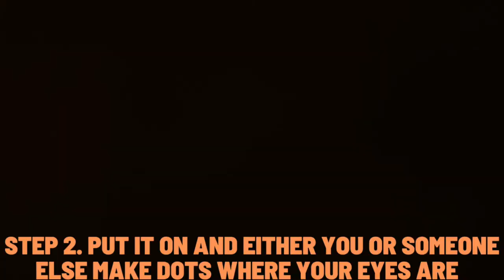Ghost photo challenge/ Tik Tok trend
Enjoy this chaotic video of three sisters doing the Tok Tok trend, the ghost photo challenge. Plus our 3 dogs

"One day" - ALTERO&NVTR